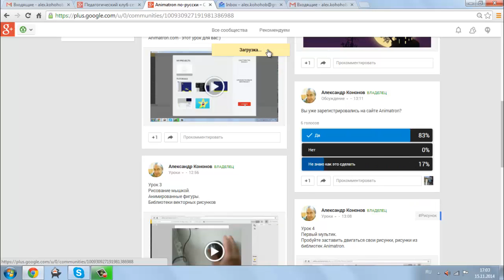Как не дать утонуть важной записи в ленте G.mp4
Как не дать утонуть важной записи в ленте G+?
Информация для модераторов сообществ